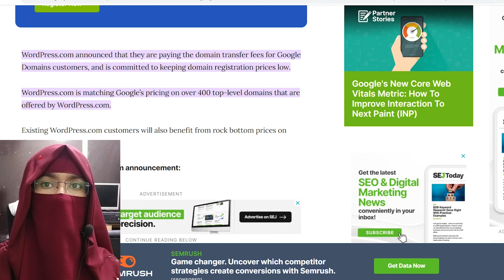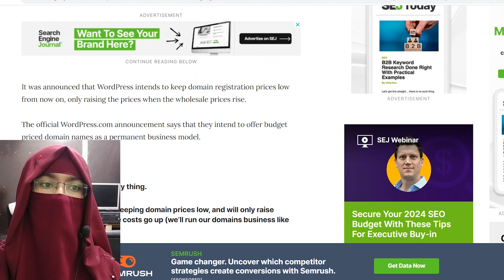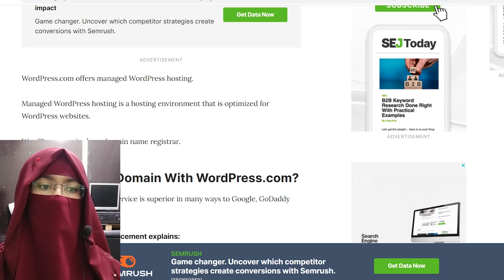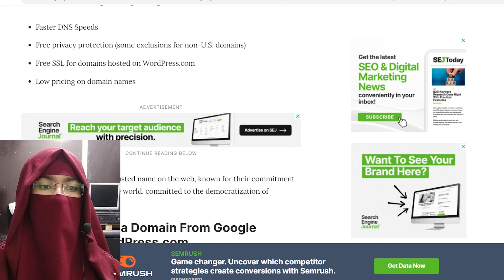How To Transfer WordPress Website From One Server To Other | Transfer Fees.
How To Transfer WordPress Website From One Server To Other | One Domain to Other WordPress Transfer